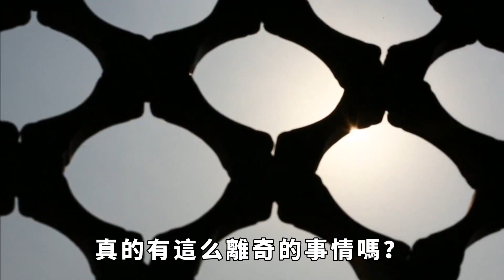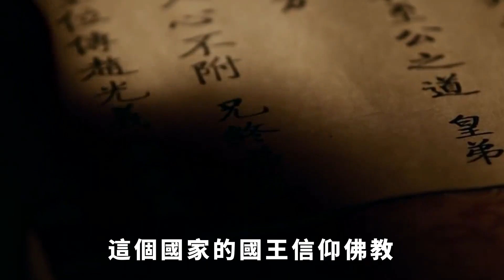漢朝公主遠嫁波斯，中途意外懷孕，為此就地建國，現已成中國領土【愛史說】歷史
漢朝時期，一位公主奉命遠嫁波斯，肩負著鞏固兩國關系的重任。然而，命運卻在途中給她開了一個大玩笑。意外懷孕的她無法繼續前行，只得在途中停留，開始了全新的生活。數百年後，這個因她而建的國度，竟然成為了中國的一部分。這段傳奇故事究竟發生了什麽？漢朝公主是如何在異國他鄉紮根，並最終讓那片土地融入中國版圖的？